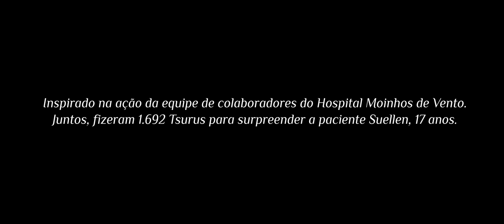Em 2020, sonhe, acredite, realize.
Podemos sempre dar e receber carinho, construir pontes, espalhar afetos. Ser mais do que apenas um em uma multidão: juntos, podemos inspirar sorrisos e fazer coisas incríveis uns pelos outros, afinal, não estamos sozinhos.

Acredite! Faça o seu tsuru de origami junto com o seu desejo para 2020 e compartilhe a foto com a hashtag VoceNaoEstaSozinho. Vamos espalhar essa corrente de bons pensamentos!